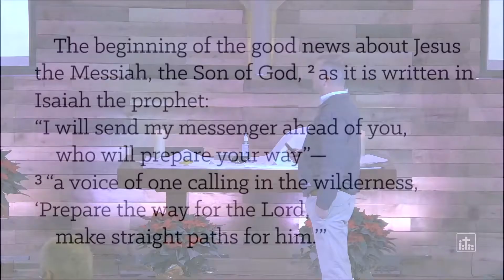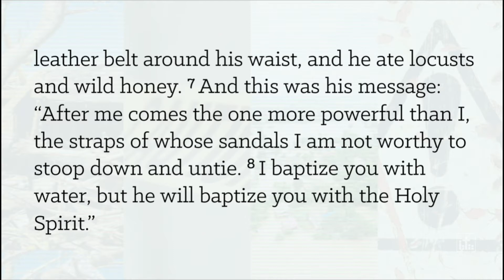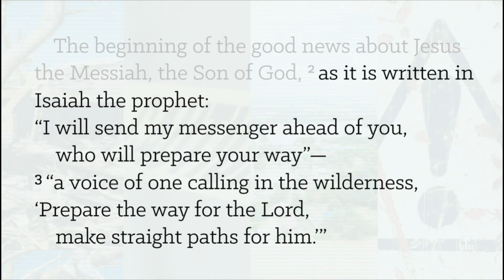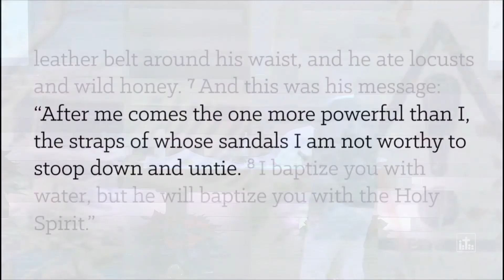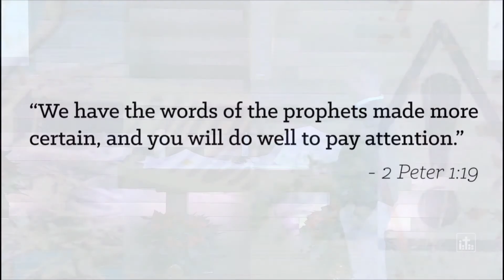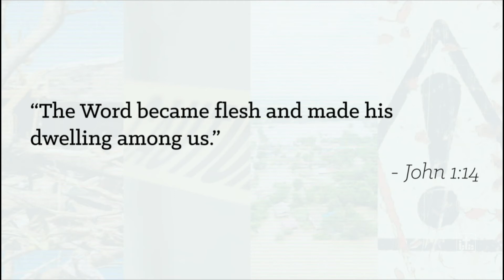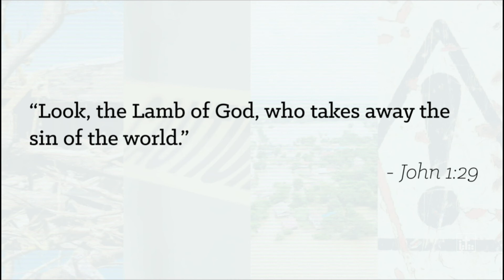Proceed with Caution and Confidence Week 2. Mark 1:1-8. (Pastor Pat Brown, Bethany, Appleton, WI)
We heard last week that Jesus is coming—coming to bring destruction to those who are unprepared and deliverance to those who are watching and waiting in faith. So, we must be ready. And God wants us and all people to be ready!

And so, he sounds the alarm. Like the severe weather alert that scrolls across the bottom of our TV or pops up on our phone. Like the ear-splitting siren that blares at the approaching tornado. This week we’ll consider and rejoice in the Early Warning that God provides to people of every generation. The Old Testament prophets and prophecy. John the Baptist—that voice crying out in the wilderness. The New Testament Scriptures and the messengers who share them with us.

God provides all sorts of Early Warning because he doesn’t want anyone to miss the first or second coming of his Son. The question, however, is this: Are we listening?

Pastor Pat Brown preached this sermon at Bethany's Lynndale Campus worship on December 5, 2020.